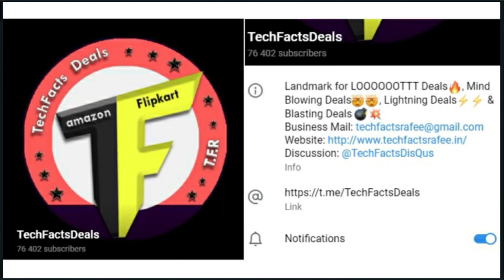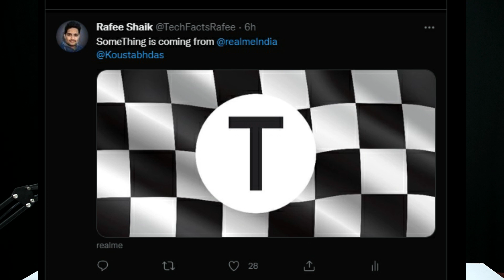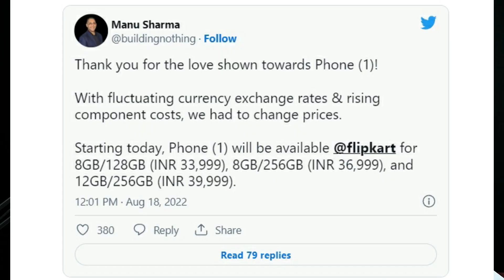TechNews # 1069 -FREE ₹291 || Nothing Bad News, jio 5G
Hai Friends..

 Deal:
VEGA Helmets:

❤️❤️ With Love..TechFactsRafee ❤️❤️